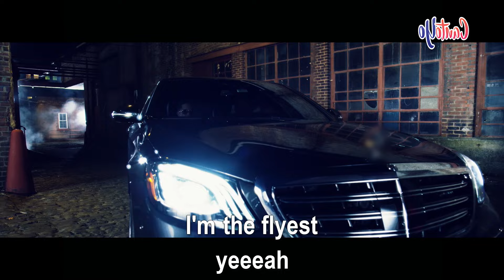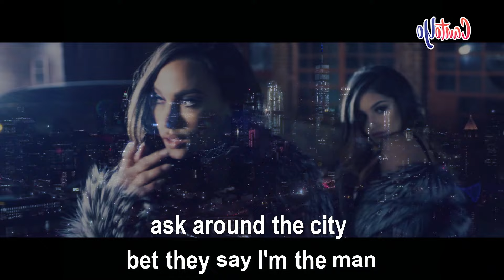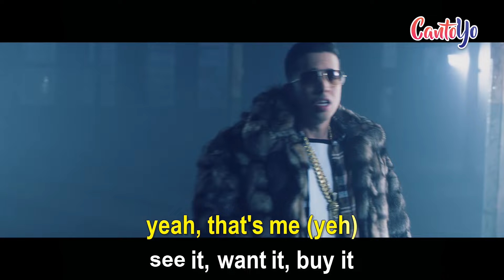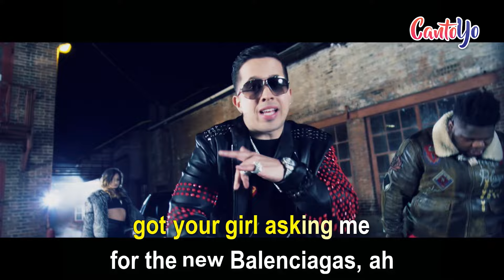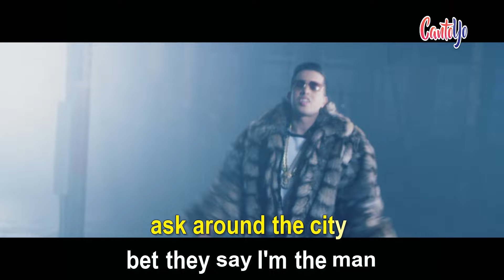De La Ghetto - F.L.Y. feat. Fetty Wap | Official Video (Lyric Video) | Cantoyo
F.L.Y. Lyric Music video De La Ghetto ft Fetty Wap for Lyric Video by Cantoyo.

Welcome to CantoYo, a sing-along channel that brings you the official videos of your favorite artists WITH LYRICS!

Lyrics:

[Intro: De La Ghetto]
I'm the flyest
Yeah
Fuck around and be a pilot
De La Ghetto
So fly you can't deny it
Zoovie
See it, want it, buy it
201738

[Verse 1: De La Ghetto]
Roley on my writst (Roley)
Yeah, I'm getting rich
Walking with a limp
Mess around and fuck your bitch
Your girl all on me (on me)
Must be my style (my style)
'Cause I'm F.L.Y (fly!)

[Bridge: De La Ghetto]
Catch me in a Mercedes (Mercedes)
Whip full of ladies (skrr, skrr, skrr)
Stacking all this dough
Mackin' on these hoes (god damn)
New shoes on me daily (daily)
So fly and so wavy (god damn)
Never slacking with my clothes
Fresh head to toe

[Pre-Chorus: De La Ghetto]
Anyway I'm going get it
Ask around the city bet they say I'm the man
F.L.Y, gotta stay F.L.Y

[Chorus: De La Ghetto]
I'm the flyest
Yeah, that's me (yeh)
Fuck around and be pilot
Yeah, that's me, yeah that's me (yeh)

[Verse 2: Fetty Wap]
I'm so fly, baby, take a ride, baby
Yeah, I'm that nigga in my hood and that's fine
Baby, yeah, you is what I like and I am what you need, yeah
Diamond VVS and my shit on fleek, yeah
I'm still getting checks from 2015, yeah
Living like a boss, this is not a dream, yeah
I've been hella patient, they know I'm the king, yeah
Hella niggas hating I see why, yeah
I'd be stupid crazy and I'm fly
Catch me I be blazing when I ride (yeah)
Zoovie I say stack it till I die, yeah
It's RGF the island imma ride

I'm the flyest
So fly you can’t deny it (ok)
Yeah, that's me (Geezy)

[Verse 3: De La Ghetto]
I got 50 on my neck
Want a show?, need a jet
Put some commas on that check
I got whips, I got chips
Yeah, more than Nevada
Got your girl asking me
For the new Balenciagas, ah
Even on my worst day I'm stunting so they see me
Never met Kanye but I'm early on them Yeezys
So fly, new whip for every season
Had a few haters but I bet they now believe me